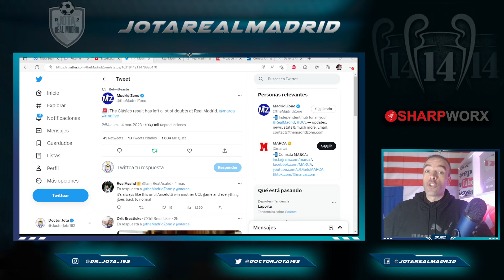MARCA afirma lo que SINTIÓ LA DIRECTIVA tras El Clásico